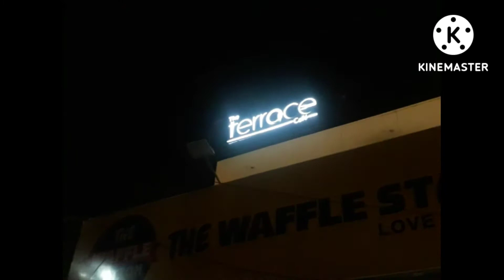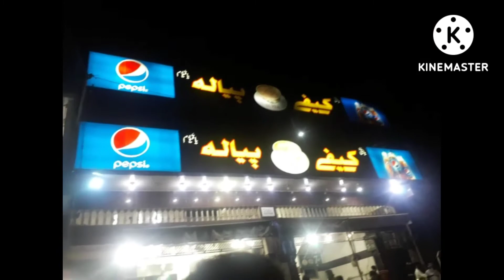Maza Aaya 🤣🤣Ducky Bhai New Vlog 🤔🤔kgf2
hananpandayt Hanan Panda YT